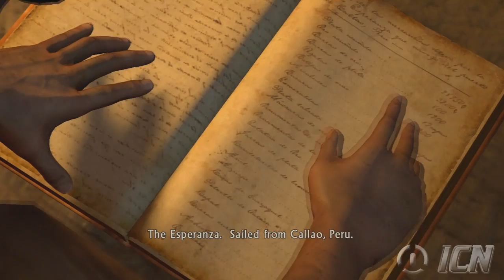Uncharted: Drake's Fortune Walkthrough - Chapter 10: The Customs House